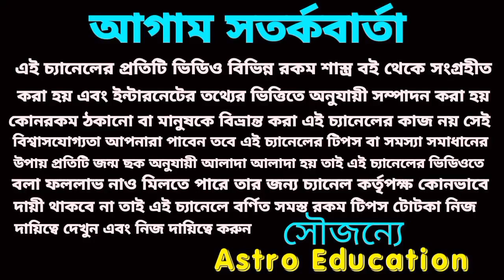2023 ধনুরাশি শুভসংখ্যা শুভরঙ শুভদিক শুভবার শুভকবজ!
2023 ধনুরাশি শুভসংখ্যা শুভরঙ শুভদিক শুভবার শুভকবজ!